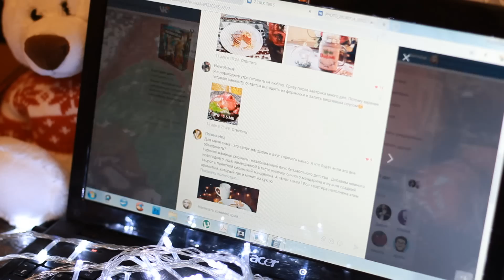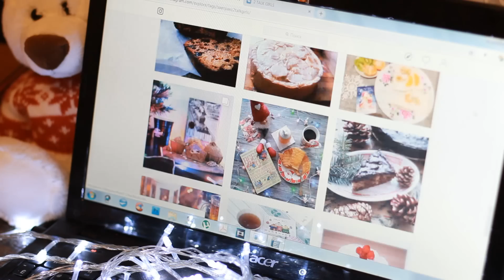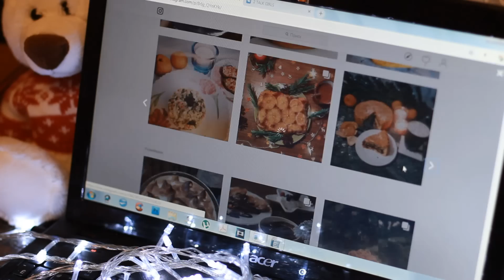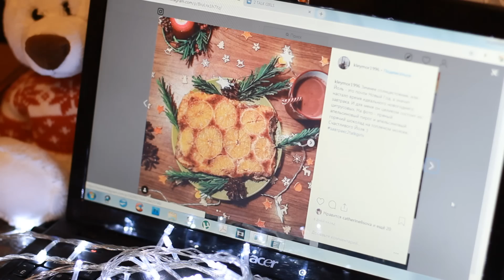КНИЖНЫЙ ЗАВТРАК | ИТОГИ ТВОРЧЕСКОГО КОНКУРСА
Последний завтрак 2018 года и итоги творческого конкурса :)

На свой идеальный завтрак готовим датч бэби (голландский блинчик)
Вам потребуется:
- 25 гр сливочного масла
- 25 гр сахара
- 1 ч.л. корицы
- 2 яйца
- 120 гр муки
- 120 мл молока
- 1 ч.л. ванильного сахара
- сахарная пудра
- 1/2 грйепфрута

В миске тщательно смешиваем муку, ванильный сахар и два яйца.  Добавляем молоко и замешиваем тесто венчиком.
Очистить грейпфрут, нарезать дольками.
Растопить в сковороде масло, добавить сахар и корицу. Постоянно помешивая растопить сахар. Выложить в сковороду дольки грейпфрута и аккуратно карамелизировать с двух сторон.
Вылить в сковороду тесто и отправить в духовку на 15-20 минут при температуре 180 градусов.
Готовый блинчик хорошо посыпать сахарной пудрой.
Приятного аппетита!
!Написать нам
344000, г. Ростов-на-Дону, а/я 574